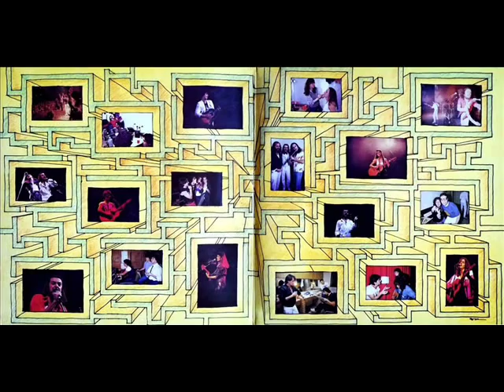carta de un leon a otro-juan carlos baglietto en vivo chile agosto 1984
En 1984 se juntaron Nito Mestre, Juan Carlos Baglietto, Celeste Carballo y Oveja Negra para explicar Por qué Cantamos, inspirados en un poema de Mario Benedetti.Este espectáculo significó un importante aporte musical a nuestro Rock: Cantamos por el Amor, la Libertad y la Vida.Así recorrieron durante meses el interior del país, se presentaron en Chile y en noviembre, grabaron un álbum doble en vivo en el Teatro Coliseo.El disco en cuestion esta disponible mas abajo en este blog.Pero estos audios son los de la presentaciòn en vivo en el teatro Gran Palace de Santiago de Chile en Agosto de 1984. Ademas de algunas muchas canciones coincidentes con el LP doble editado en la Argentina, aqui podemos escuchar otras que tambien formaban parte del espectàculo como una versiòn de El Oso de Moris cantada por Celeste, una hermosa interpretacìon de "Desconfio" de Pappo, tambièn por Celeste; Nito y Baglietto cantando a duo "Quizas Porque", temas ineditos de Baglietto y de Oveja Negra y una linda versiòn de "Es la vida que me alcanza" cantada por todos.A diferencia del disco editado, estos audios tienen todos los dialogos entre los musicos y el pùblico lo que le da "un clima de recital" que no tiene el disco editado. Y para completarla. El audio es excelente. tomado de consola.